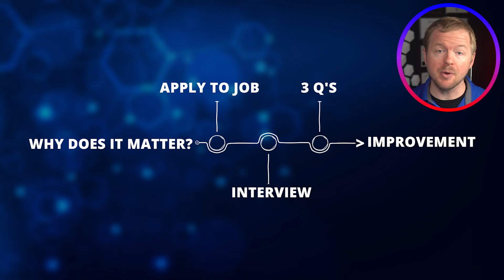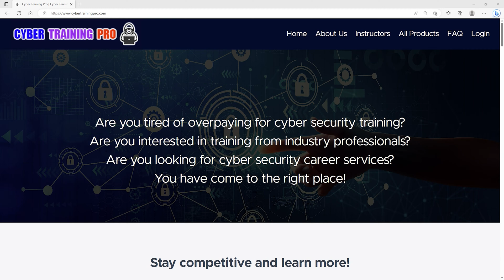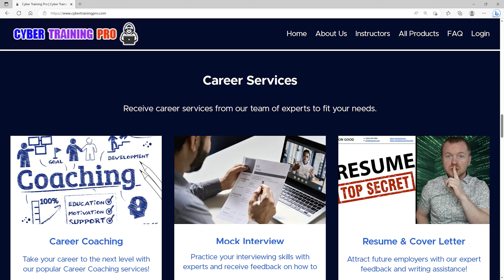Top Cybersecurity Interview Questions You Must Answer to STAND OUT!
Do you want to work in Cybersecurity? Are you trying to change Cybersecurity jobs?

One of the most challenging parts of working in cybersecurity is the ability to either get your first job or change jobs, especially to another company. Everybody has an opinion about why they can or cannot get hired. In all honesty, most people make assumptions that are full of bias and inaccurate about what actually happened. The better you understand what hiring managers are looking for in candidates, the higher your success rate will be in locating and landing the correct jobs for your skill level.

Join me in this video as we discuss the questions every cybersecurity candidate must answer to get hired. Answering these questions is crucial if you want to be successful in future jobs as you climb the corporate ladder.

⏰ Timecodes ⏰
0:00 Top Cybersecurity Interview Questions You Must Answer to STAND OUT!